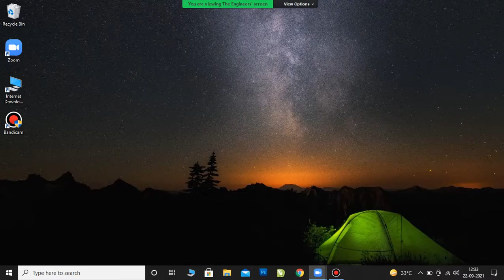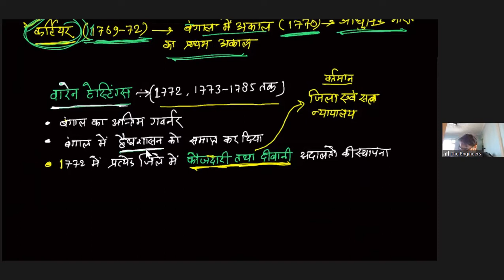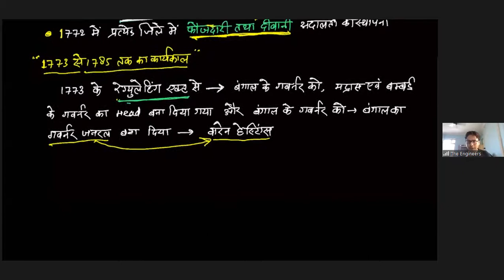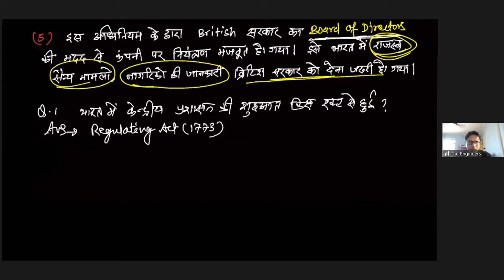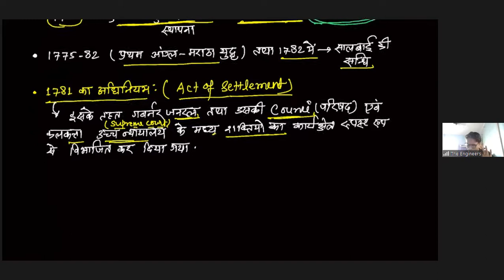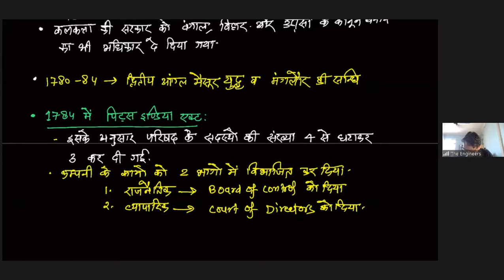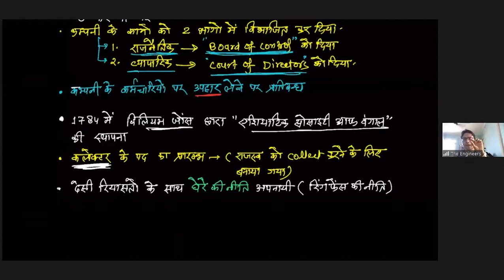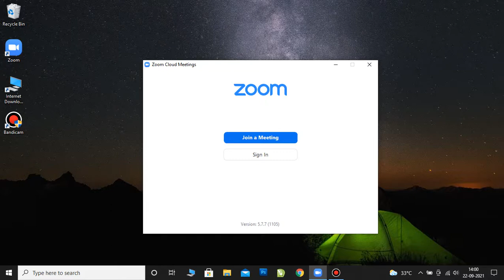Lecture No 13 Modern History Topic - Governor General & Viceroy ( Part 02 )